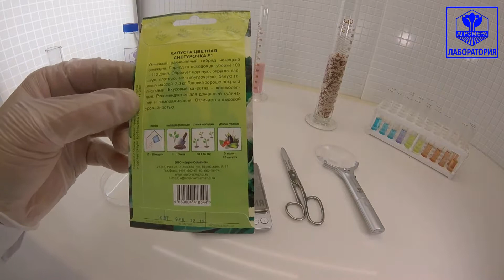Капуста цветная Снегурочка. Евро-Семена